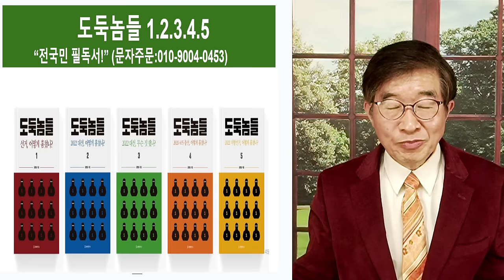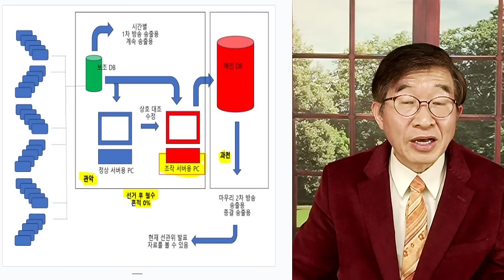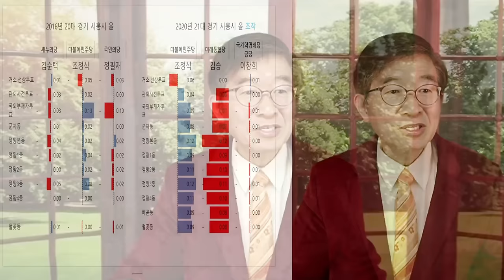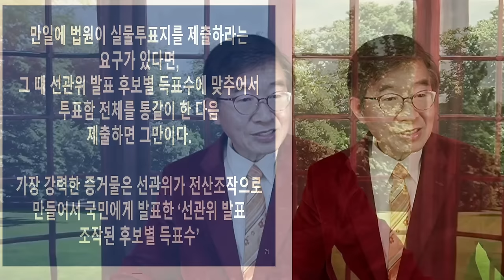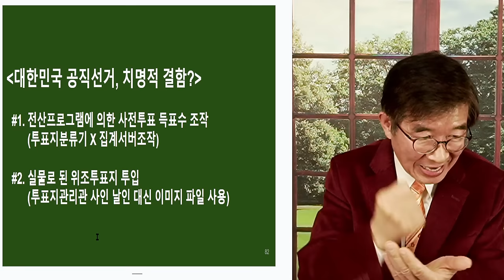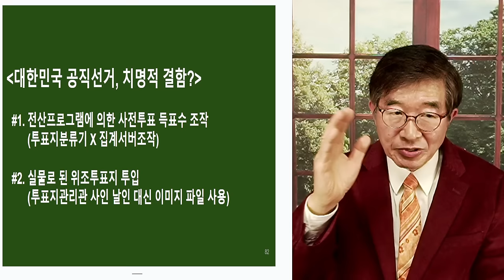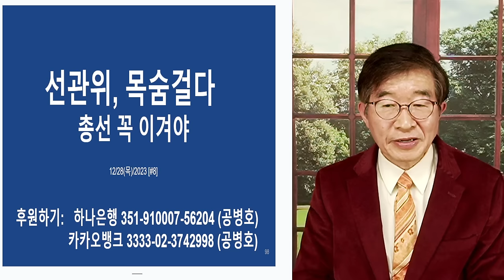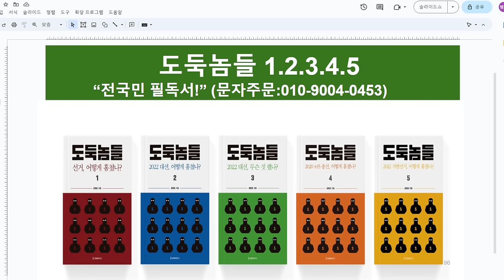선관위, 끝까지 국민 기만 / 위조투표지 제조술, 포기하지 않아 / 투표지관리관 도장 사인 날인 거부 / 국민목숨줄(사인 날인) vs 선관위 숨줄(이미지 사용) [공병호TV]